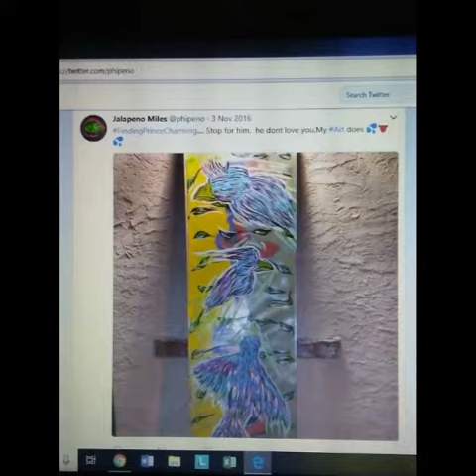Jalapeno Miles - MEMUZIK Representative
Produce By FASHO